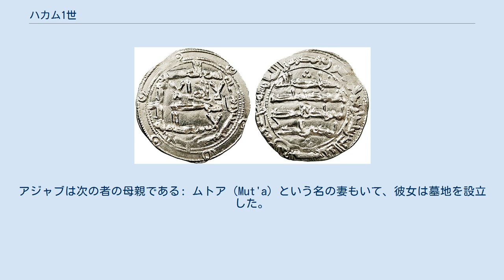ハカム1世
ハカム1世統治下で発行されたディルハム貨 ハカム1世（al-Hakam 1st; 771年-822年）は、796年から822年までアンダルスを治めた後ウマイヤ朝の君主。
 「ハカム1世」は欧米で慣用的な呼び名である。
アラビア語史料では、のちに彼の治世中にコルドバの郊外（rabaḍ）で起きた反乱に因んで al-Ḥakam al-Rabaḍī と呼ばれることが多い。
またスペイン語では慣用的に Alhakén, Alhaquén と記載される場合がある。
 ハカム1世のイスムとナサブをあわせた名は Abu ’l-ʿAsī al-Ḥakam b. His̲h̲ām である。
すなわちハカムは、アブドゥッラフマーン1世の孫、ヒシャーム1世の子である。
ハカムには兄がいたが成人を待たずに亡くなり、ハカムがウマイヤ朝を継いだ。
父のヒシャームが亡くなったとき、ヒシャームの兄弟であり、祖父のアブドゥッラフマーンの息子であるスライマーンとアブドゥッラーが、ハカムに対して自分たちの権利を主張した。
アブドゥッラーはエクス＝ラシャペルのシャルルマーニュの宮廷へ、息子のウバイドゥッラーとアブドゥルマリクを派遣し、援軍を送るよう交渉させた。
それと同時にスライマーンはコルドバを攻めた。
しかし反撃を受け、メリダまで退却したところで捕まり、処刑された。
アブドゥッラーは赦されたがバレンシアを出てはいけないと行動を制限された。
 ハカム1世時代は、トレド、サラゴサ、メリダで反乱が発生し、ハカムはこれらの鎮圧に多くの時間を割いた。
コルドバまで反乱軍が押し寄せたことも2度あった。
ハカムを退位させて従兄弟のムハンマド・ブン・カースィムをアミールにする陰謀もあったが事前に露見した。
806年11月16日に催された宴会の席で、ハカムは72人の貴族を含む5000人の出席者を皆殺しにしたうえ、グアダルキビル川の土手に遺体をさらした。
反乱軍や北部のキリスト教徒領に攻め入ったときにも敵方の首をコルドバ城の城門にさらしており、こうした残酷さはこの時代では珍しい。
 コルドバでの反乱後、ハカムは身辺警護に気をつけるようになり、アミールと個人的につながった親衛隊を組織した。
親衛隊のリーダーには西ゴート王国時代にコメスという貴族階級だった家系に属す、テオドゥルフの息子、ラビ（Rabi, son of Theodulf）という者を取り立てた。
ラビは徴税権をも与えられてハカムに仕えたが、のちに失脚し、横領の罪により磔刑に処された。
 ハカムは818年に、グアダルキビル川を挟んでコルドバと反対側にあった集落ラバド（文字通りの意味は「郊外」）に集まっていた知識人たちを弾圧した。
300人が磔になり、残りは追放された。
追放された人々はフェズ、アレクサンドリアなど各地に向かった。
レバントの海賊に合流し、クレタ島の占領に参加した者もいる。
 ハカム1世は822年に亡くなった。
統治期間は太陽年換算で26年に及ぶ。
 ハカムの父親はヒシャーム・ブン・アブドゥッラフマーン。
母親はズフルーフ（Zokhrouf）という名の妾である。
 ハカムは次の子供を得た: ハカムはアジャブ（Ajab）という名の女性を妻の一人にした。
アジャブはコルドバの郊外に、重い皮膚病患者のための施設を建てた。
その施設は、アジャブの名前を冠したムンヤ・アジャブ（Munyat 'Ajab）というワクフ財から上がった収益で運営された。
アジャブは次の者の母親である: ムトア（Mut'a）という名の妻もいて、彼女は墓地を設立した。
当該墓地は10世紀までは存在した。